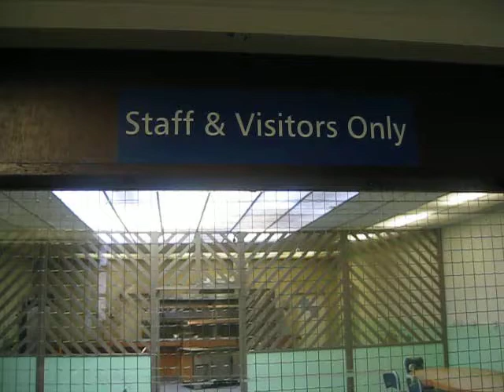RUNWELL HOSPITAL (12) -Southern Corridor & Administration Building -January, 2010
This film shows the Great Hall Southern Corridor, First Floor Rear Offices and "back" stairs in the Administration Building (Entrance Block) of Runwell Hospital, which officially closed in August, 2010.
Thanks to the Staff at South Essex Partnership University NHS Foundation Trust (SEPT) for their kind assistance and for allowing permission to record & document the Hospital buildings and grounds.
COPYRIGHT of Runwell Hospital website -2011.